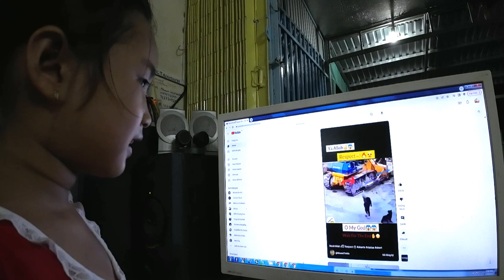CSQT360 | Tập 4:Bé Phương Nhung Bình Luận Video Ngắn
►Kênh Sẽ về cuộc sống hằng ngày
►Kênh Mình Trị Bệnh Tim , Đắp Đau Nhứt Xương Phớp,thói hoá cột sống,gai gót chân. Đắp Bướu Bằng Cây Dành Dành Nước Tại Nhà
Chúc Tất Cả Cô Chú Anh Chị Trong nước Và Ngoài Nước Thật Niềm Vui Và Nhiều Sức Khoẻ Trong Cuộc Sống
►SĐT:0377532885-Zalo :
► 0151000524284 - VietComBan - TRAN HONG PHUONG chi nhánh An Giang
trò chơi#Chợ#HoànCảnh#đồngruộng#Nấu Ăn#Trị Bệnh